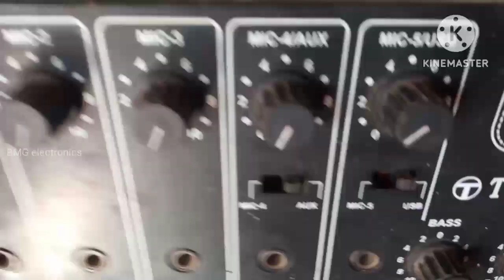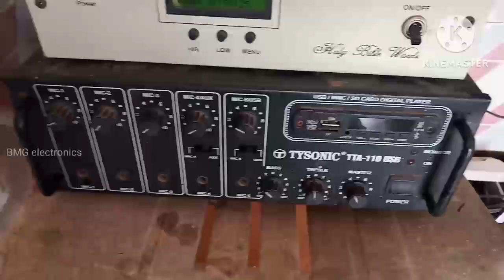Mic set TYSONIC Amplifier service செய்வது எப்படி?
Support my chennai .